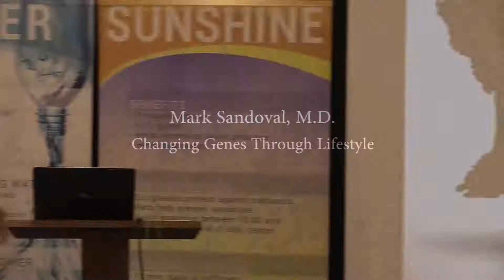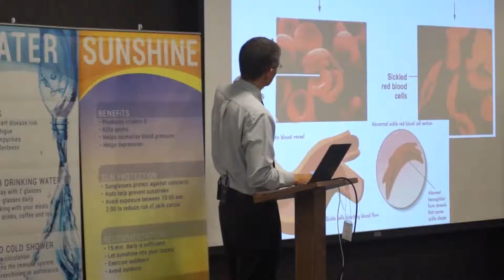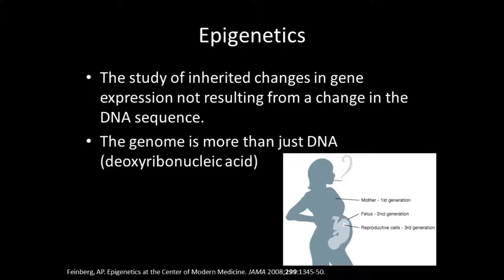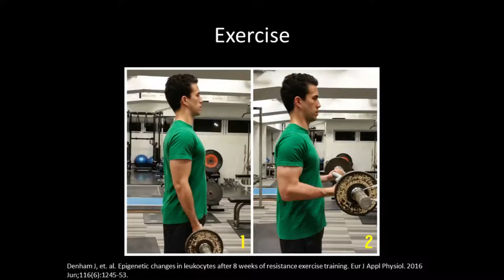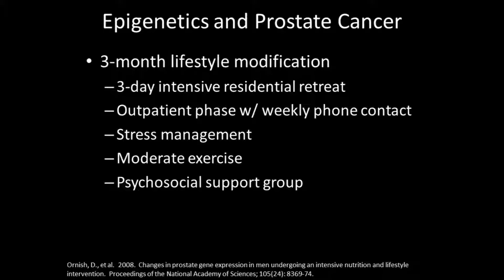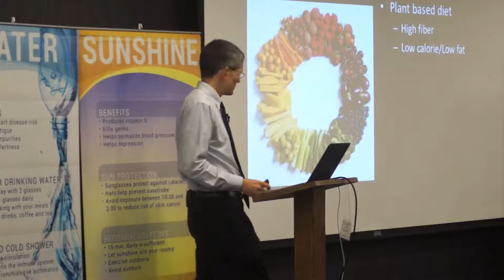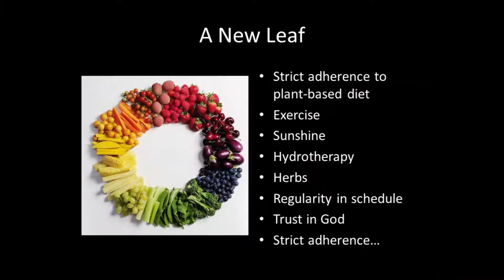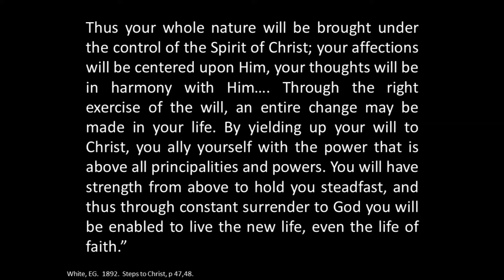Changing Genes Through Lifestyle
This video covers the topic of epigenetics and how lifestyle influences gene expression and alter genetic outcomes.